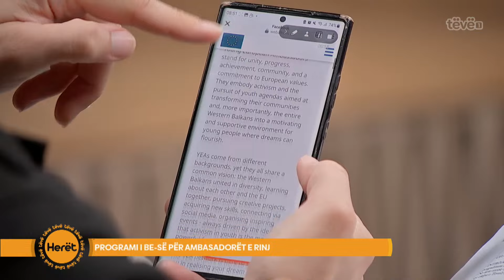Programi i BE-së për ambasadorët e rinj